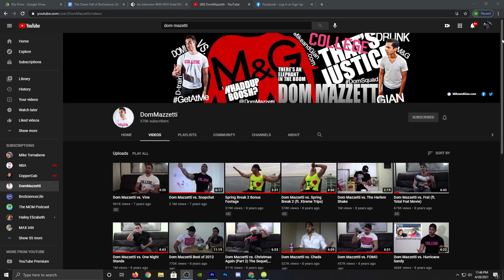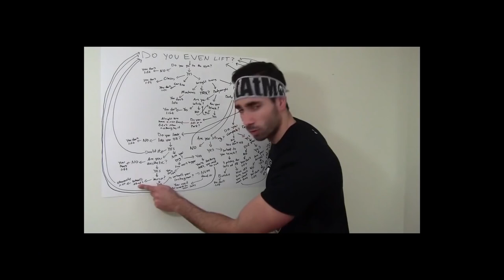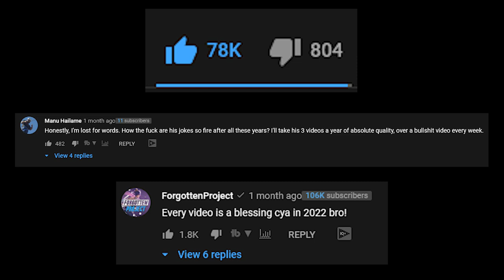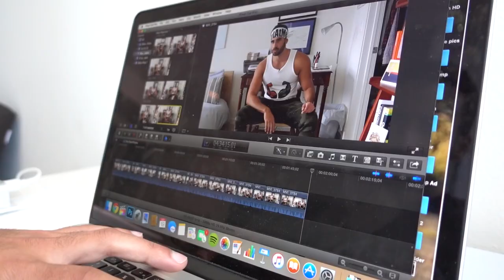The Rise and Fall of BroScienceLife Instructor Dom Mazzetti (aka Mike Tornabene)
Mike Tornabene has been making YouTube content for over a decade now. Him and his bestfriend growing up, Gian, decided they did not want to work average jobs once they graduated college. They decided to use their love for comedy and video editing to create the character Dom Mazzetti. This character is someone that Dom began playing in 2011 and is still playing today.

Between three channels, Mike and Gian have garnered over 3 Million subscribers. In this video I try to document the rise and downfall of YouTube's most favorite fitness comedian, Dom Mazzetii.

Be sure to hit that like button if you dug the video and let me know in the comment section if I missed anything or if you love Dom Mazzetti as much as I do.

If you aren't already subbed to the channel, it would be sick if you could hit that button. Not only is it free to do so, but the button is red and red is sus so screw red and make that sub button gray!